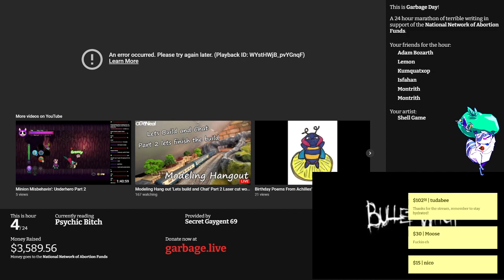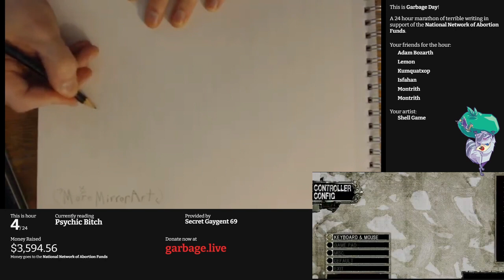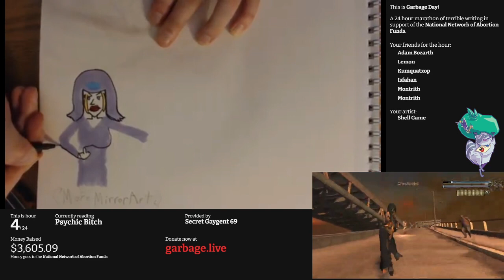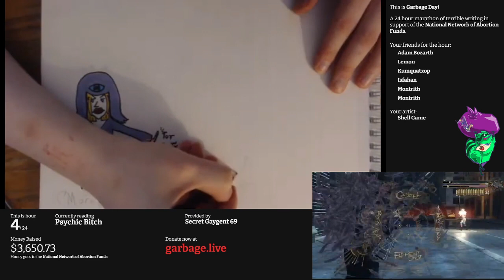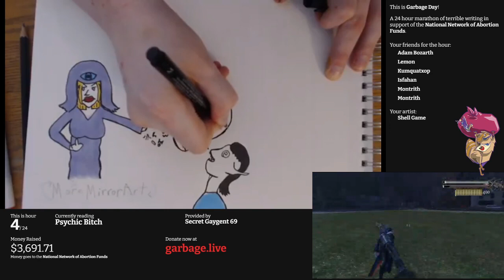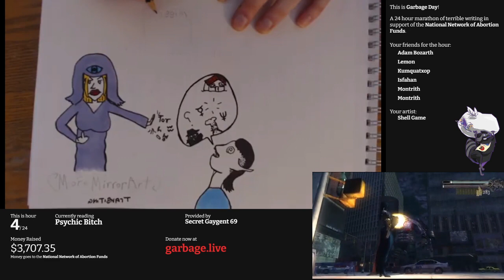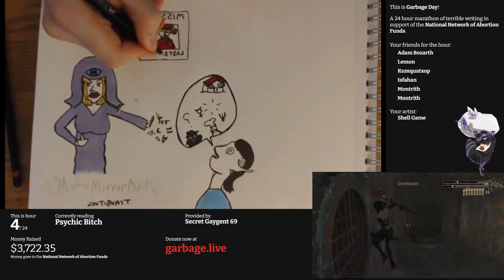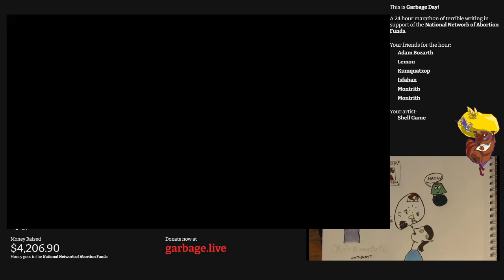Hour 04: Psychic Bitch | Garbage Day 2020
It's hour 4 and Frank West is finally in his video game prison, playing Bullet Witch non-stop. Meanwhile, the rest of us are off to the website Psychic Bitch - a website that offers free psychic readings and dubious SEO advice.

There's also some spells you can buy. And there's also psychic poetry.